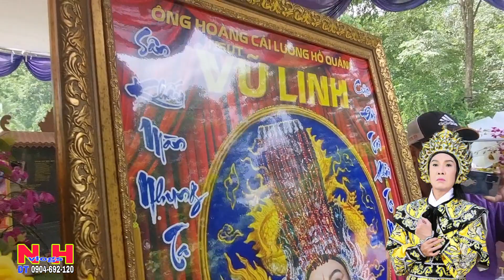CÓ BIẾN 🇻🇳 NGƯỜI HÀNG XÓM Ở GẦN NHÀ VŨ LINH LÊN TIẾNG nhochoivlogs#